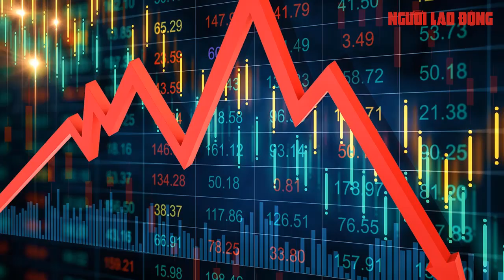Giá vàng hôm nay 20-10: Tăng dữ dội, vàng SJC lại tiến sát 71 triệu đồng/lượng | Báo Người Lao Động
Giá vàng hôm nay, 20-10, của thế giới tiếp tục tăng trong bối cảnh chứng khoán quốc tế chìm trong sắc đỏ, đồng USD đảo chiều giảm giá.

Link bài viết trên Báo Người Lao Ðộng - MỜI ĐỌC

*  Thực hiện: Lê Duy - Ngọc Lý